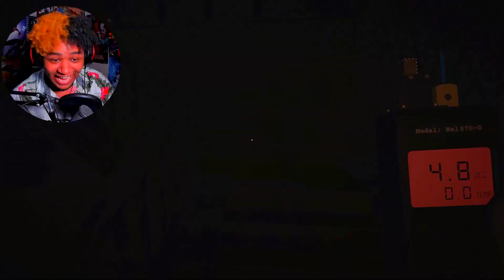WE BECAME EXORCISTS! [GHOST HUNTERS CORP]